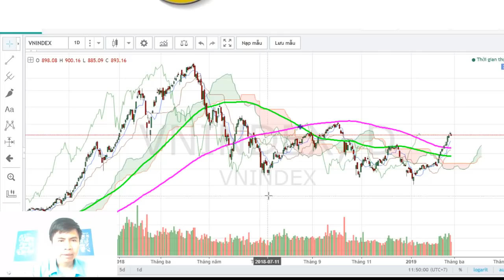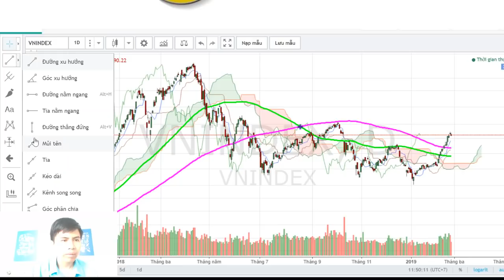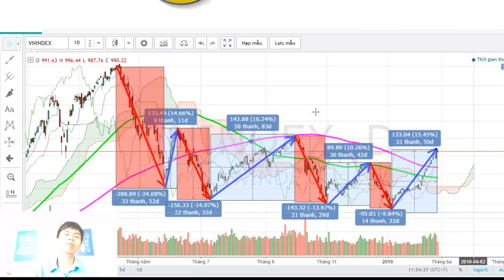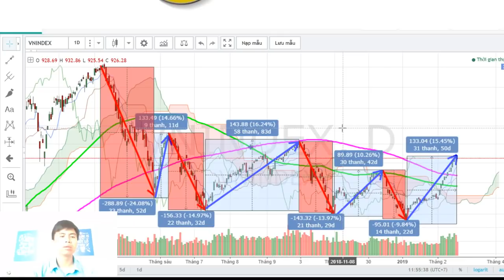Chứng khoán Việt Nam gần 1 năm qua đã qua 4 sóng giảm 4 sóng tăng như thế nào? Lướt sóng tốt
Đây là kênh của tác giả Lê Văn Thắng. Chuyên cung cấp chia sẽ thông tin, kiến thức trong lĩnh vực chứng khoán - tài chính, cho nhà đầu tư.

Trân Trọng.

Lê Văn Thắng

Câu lạc bộ tự doanh chứng khoán.

Địa chỉ: 131 Nguyễn Văn Hưởng, Thảo Điền, Quận 2, Tp.HCM